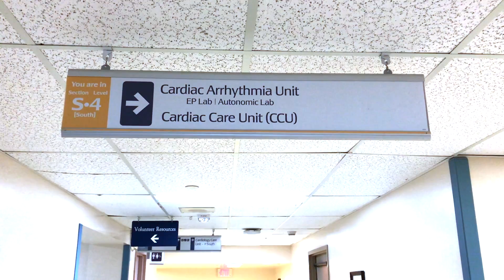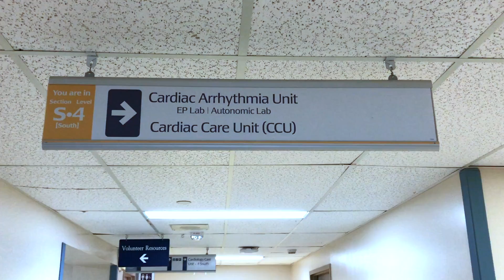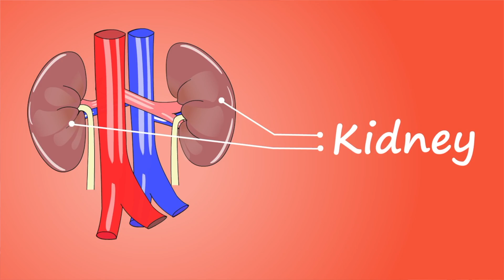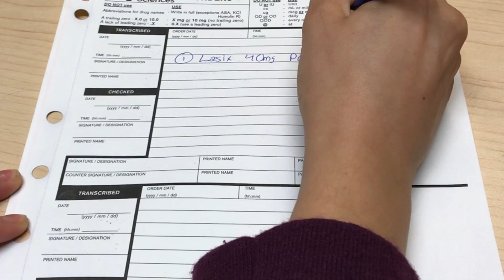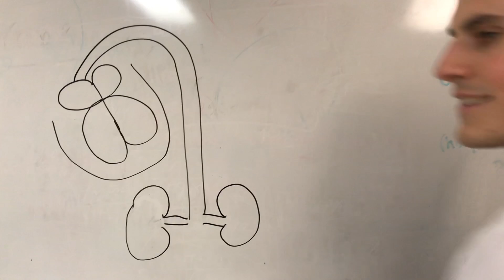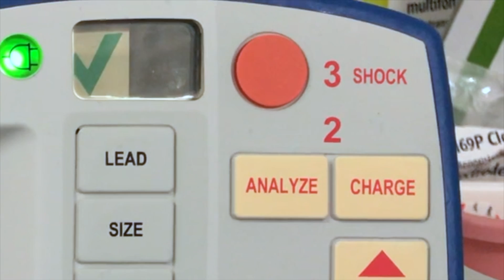Day in the Life of a DOCTOR: CARDIOLOGY (Shocking the Heart!)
Join me for a day in the life of a doctor! Today I'm on the cardiology ward in the hospital, seeing patients with heart failure and irregular heart beats - one requires a shock to the heart (electrical cardioversion)!

HUGE THANK YOU to the medical team and cardiologist for participating in this video!

♫ Background Music ♫